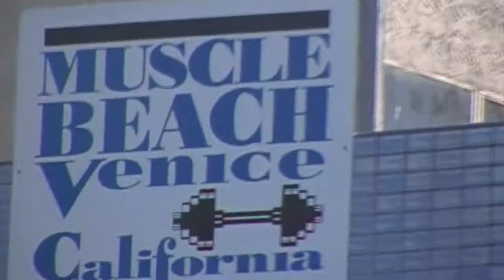Venice Beach Photoshoot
The Ave made a weekend trip to do a photo shoot with Paul Fogarty of f22 Photos.